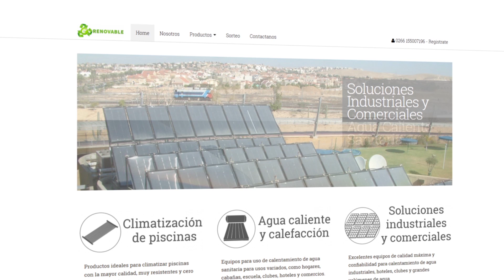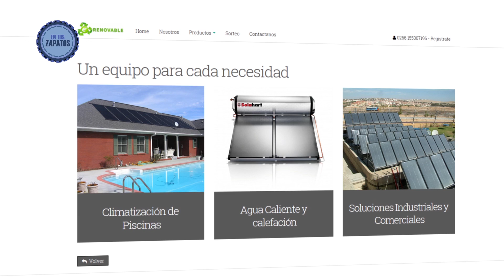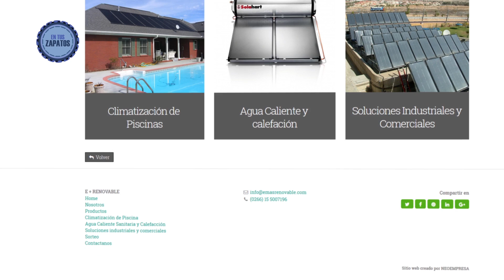Programa En Tus Zapatos Manuel Ortiz " Progreso Sostenible" Part.2